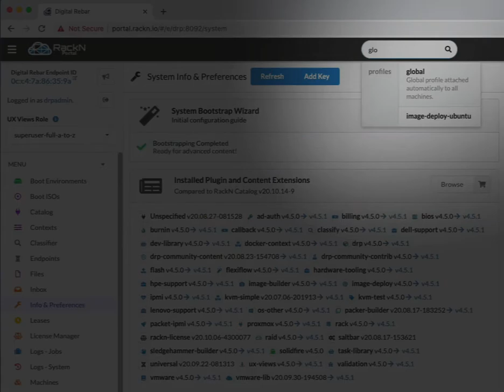Digital Rebar UX - Ctrl-K Shortcut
A very fast video that shows the use of the Digital Rebar Platform "Ctrl-K" search bar usage.

In the DRP UX, you perform these actions described in the video as follows for the example to quickly navigate to the "global" Profile:
* type "Ctrl-K" to activate the search navigation
* type "p", "r", "o" (pro); short for "profiles"
* hit "tab" to auto complete "profiles"
* type "g", "l", "o" (glo); short for "global"
* if "Global" shows up in the suggested list first, simply hit "tab" to jump to the "global" Profile
* if not, continue typing to spell "global", or down arrow to select it in the pick list and hit "enter"